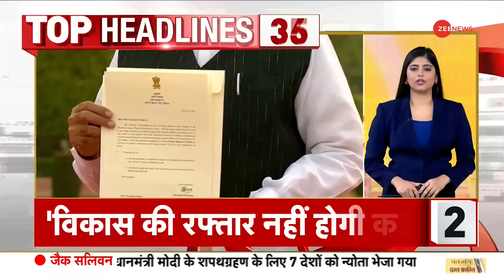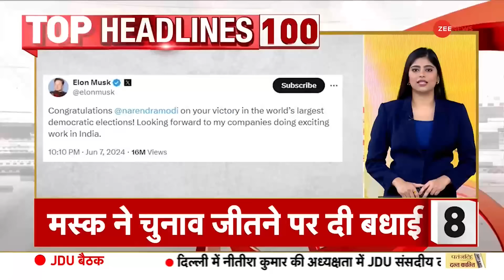Morning Top 100 News: आज की ताजा खबरें, 8th June | Headlines | Hindi News | BJP | PM Modi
Watch TOP 100 News of the day | 8th June 2024

President Draupadi Murmu gave invitation to PM Modi for oath taking ceremony. PM Modi will take oath on June 9 at 6:30 pm.  Maldivian President Muizzu will also attend. Know in detail in this report what will be the entire program and further see 100 big news of the morning in a quick manner.

पीएम मोदी को राष्ट्रपति द्रौपदी मुर्मू ने दिया शपथ ग्रहण का न्योता। 9 जून को शाम 6:30 बजे शपथ ग्रहण करेंगे पीएम मोदी।  मालदीव के राष्ट्रपति मुइज्जु भी शामिल होंगे। इस रिपोर्ट में विस्तार से जानें क्या रहेगा पूरा कार्यक्रम और आगे देखें सुबह की 100 बड़ी खबरें फटाफट अंदाज़ में।